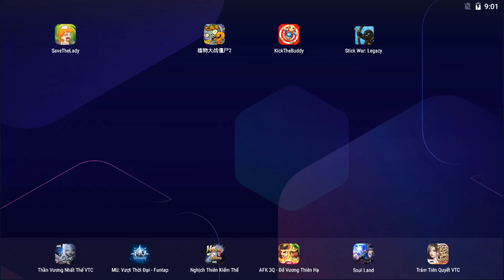Machine Press in Machines vs The Buddy | Kick The Buddy